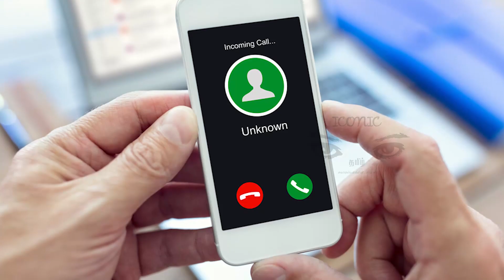பிரான்ஸில் வாகன தரிப்பிட்ட கட்டண மோசடி! மக்களுக்கு விடுக்கப்பட்டுள்ள எச்சரிக்கை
பிரான்ஸில் பல மாதங்களாக முறைப்பாடு செய்யப்பட்ட வாகன தரிப்பிட கட்டணத்தை தாமதமாக செலுத்தலாம் என கூறப்படும் மோசடி வேகமாக அதிகரித்து வருவதாக எச்சரிக்கை விடுக்கப்பட்டுள்ளது.